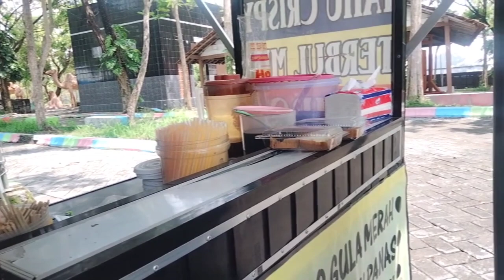HOLIDAY VLOG TO WEGO (WISATA EDUKASI GONDANG OUTBOND)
We are students majoring in English Education from Muhammadiyah Gresik University

With the aim of fulfilling the assignments for the "Basic speaking skills" course with the lecturer :
Mrs. Noviatul Rochmah, S.Pd., M.Pd.

presents a vlog to WEGO tourist attractions. WEGO is one of the famous tourist attractions in the city of Lamongan.

made by:
1. Dwi Nur Halimah (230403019)
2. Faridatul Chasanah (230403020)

Thank you for your attention we hope you guys enjoy this video!